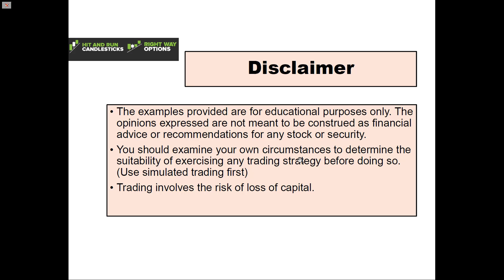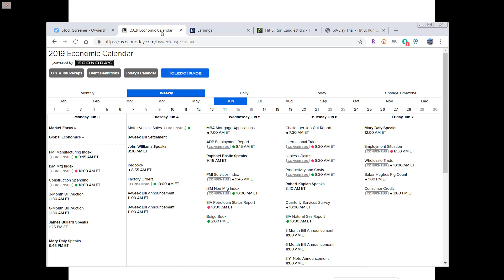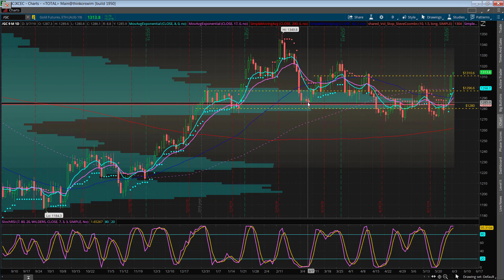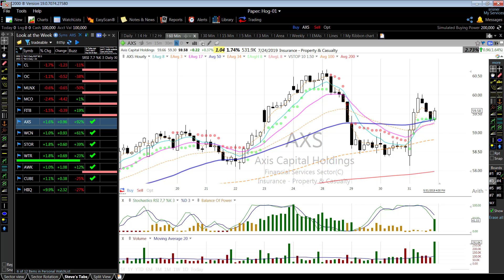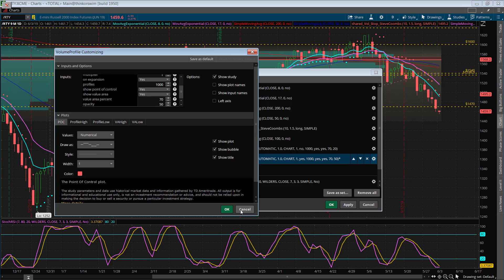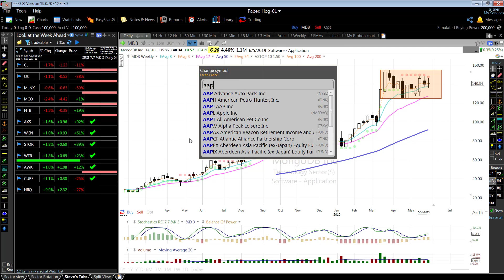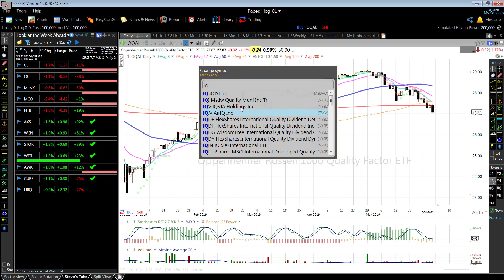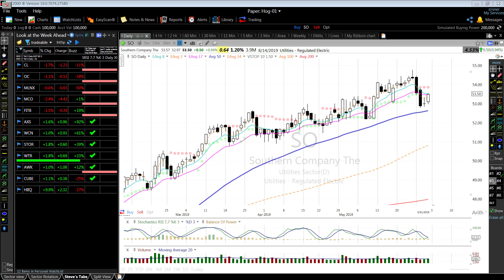2019 06 02 Look at the Week Ahead